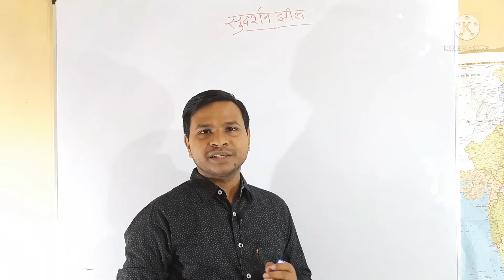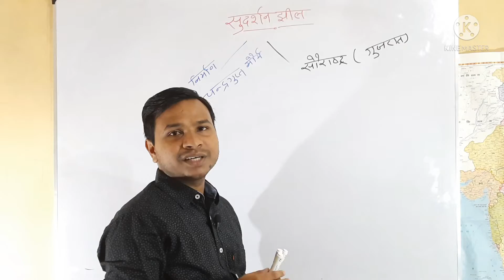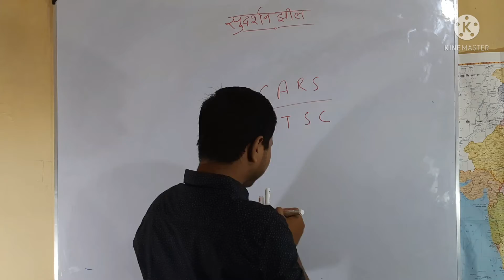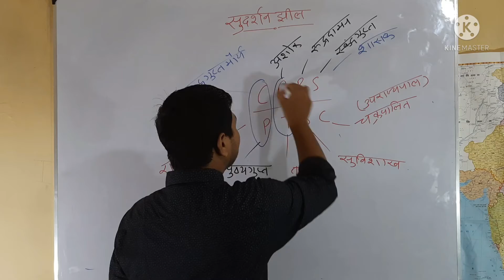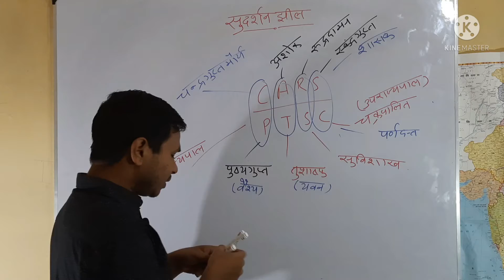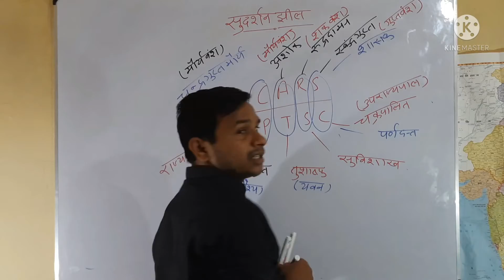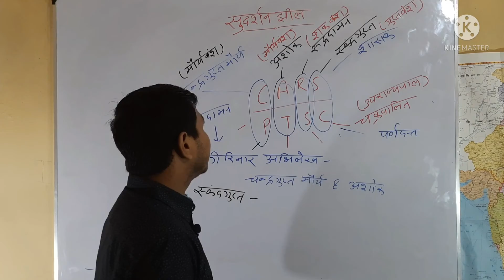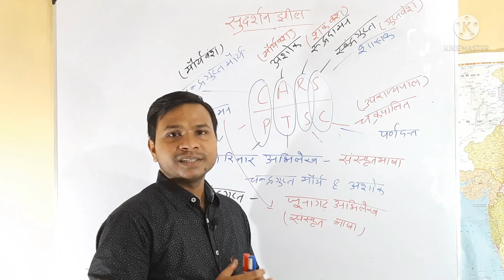Sudarshan jheel | Special TGT, PGT, NTA, UGC NET/JRF | सुदर्शन झील का इतिहास | Himalay Kumar pal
सुदर्शन झील- निर्माण- चन्द्रगुप्त मौर्य
राज्यपाल _ पुष्यगुप्त
अशोक के राज्यपाल- तुशाष्फ
रूद्रदामन के राज्यपाल- सुविशाख
स्कंदगुप्त के राज्यपाल- पूर्णदत्त
उपराज्यपाल- चक्रपालित